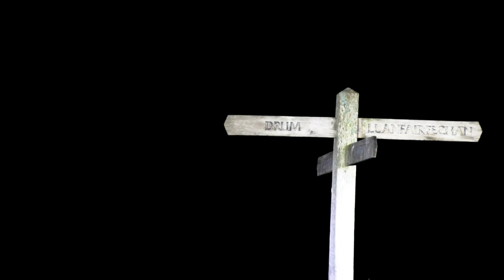WGPE A Winters Dawn (MTB v Land Rover N Wales)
Kicking off 2017 by getting up early is worth it for a sunrise like this! Joe Barnwell and George Sinacola are out exploring the North Wales mountain Drum in our latest video...

Many thanks are given to 'Drone's Eye View - North Wales' for coming out and helping us shoot! Check out his Facebook page below: